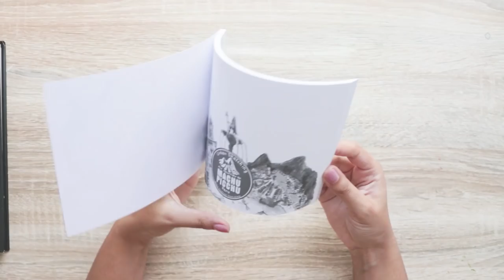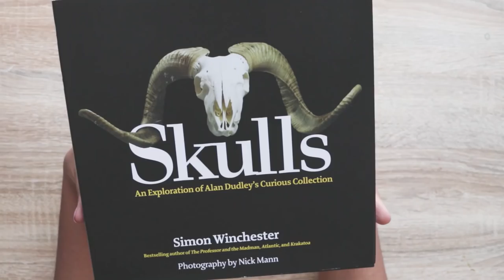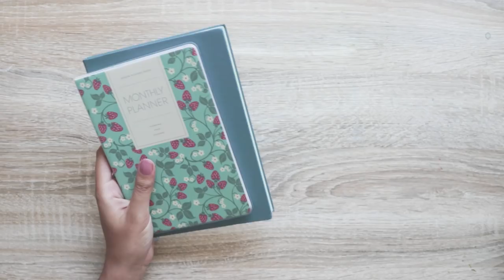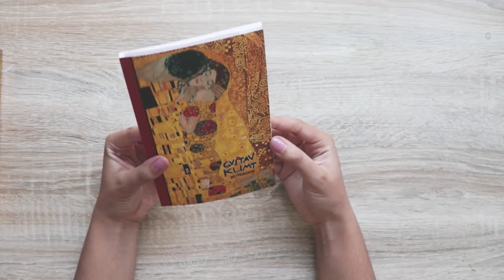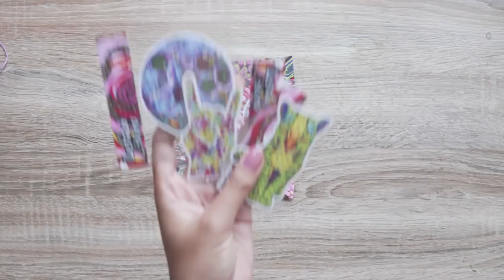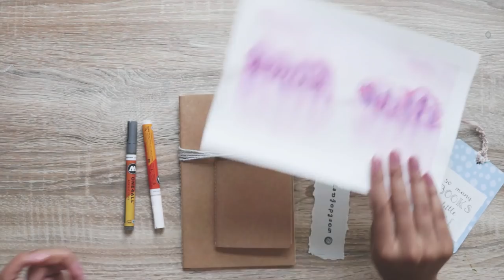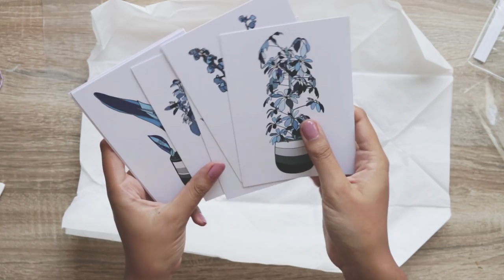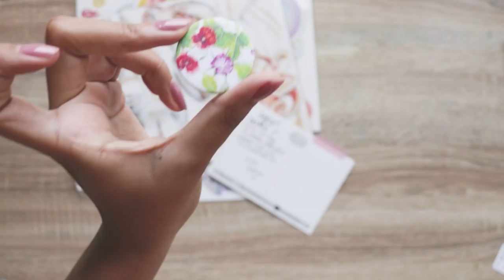Art Books, Prints, Stationery, Supplies and More! · Massive Collective Haul and PO Box Unboxing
Thought I'd mark my quarter of a century (omg) with a huge showcase of some amazing work by fellow creatives. Books and prints and some special surprises too!

Big thanks to everyone who featured in this video!

·Featured·

0:50 - Urban Sketching Machu Picchu
1:26 - How I Find Art Books
2:21 - New York Sketchbook
2:50 - About To Leave - Fran Meneses
4:15 - Partial Transparency - Sarah Hawkinson
5:27 - Skull reference book
6:37 - Anxiety and Panic Attack Book
7:11 - Zoom - Sha'an D'Anthes
8:58 - Birthday Box @soniajaynegifts
9:48 - Planners
10:50 - Handmade Sketchbook and tiny canvas @juses_paiselis
11:42 - Klimt notebooks
13:24 - Guillotine
15:47 - Lily
16:27 - Midnight (coffee postcards) @midnightartime
17:15 - Nicole (prints, pin and stickers) @trotblossom
18:54 - Letter from Victoria
19:33 - Lisa (prints) @virtue.art.prints
20:30 - Leigh Ellexson
22:04 - Arpine (sketchbooks and pens, bookmark and watercolour art!) @worldofarpi
23:13 - Karina (prints and stickers) karinakfinearts.com
24:00 - Imelda (watercolour prints, handmade notebook) @imeldagreens
24:59 - Mairead (envelope art and stickers)
25:35 - Eleanor (art and letter)  @artsy.nori
25:50 - Annette @lonelygirlstudio
26:05 - Mandy (blue themed plant prints)  @mandyannesmith
26:35 - Matt Forsythe
27:14 - Shayden (prints) @shaydensketches
27:43 - Amy (dino stickers and prints) @amyomearax
28:17 - Joey
28:49 - Kosy (tshirt!) @uv_photography
29:00 - Janelle (earings, stickers and prints)
30:00 - Stacy (pockiet mirror) @stacycampbellartwork
30:14 - Rach (prints, badge and cushion!) @hers.creative

+ Giant Squid Lav Mic

Minnie Small
Studio 10138, Courier Point
13 Freeland Park
Wareham Road
Dorset
BH16 6FH